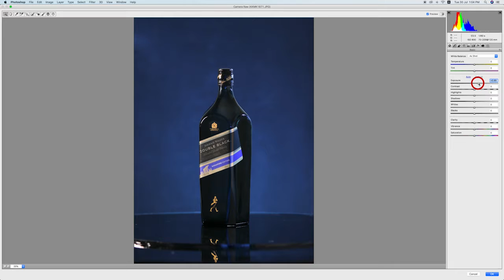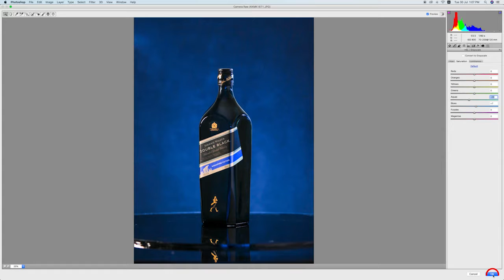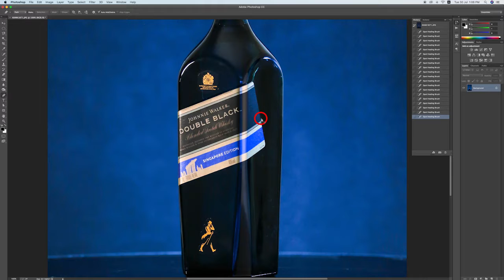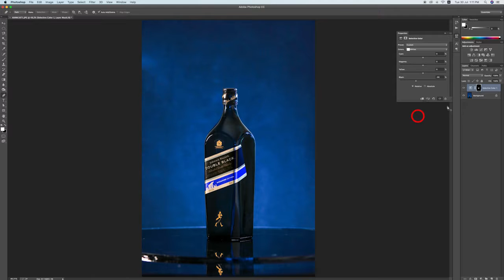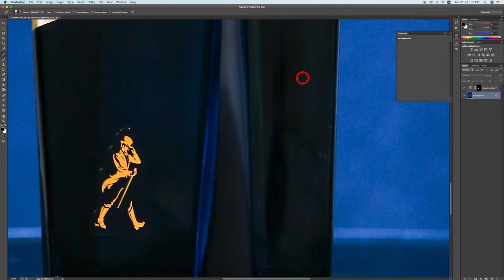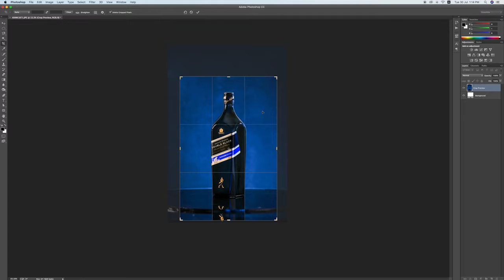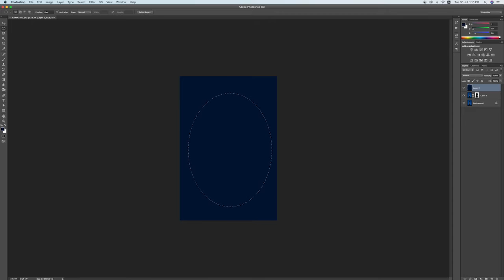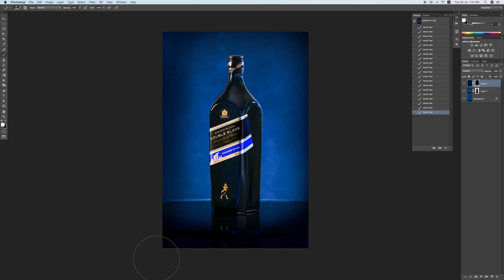Retouching Product Photography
How To Edit Glass bottle and hoe to touch-up using Photoshop step by step